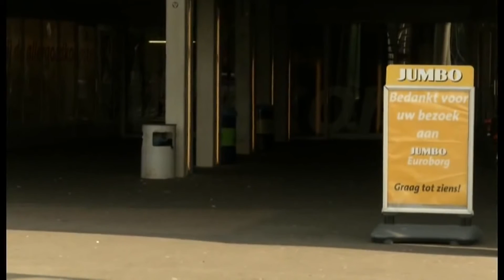Verdacht pakketje bij Jumbo Euroborg: Loos alarm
Bij de Jumbo supermarkt naast de Euroborg is donderdagmiddag een verdacht pakketje gevonden. De bedrijfsleider vond een rugzak in een prullenbak en sloeg alarm. Het bleek achteraf om loos alarm te gaan.De politie kreeg de melding rond drie uur binnen. De supermarkt werd daarop ontruimd. Dat gold ook voor de vestiging van het Alfa-college, de fanshop van FC Groningen en de sportschool. Na onderzoek bleek tegen vijven dat het een oude rugzak betrof.Al driemaal eerder deze zomer werden bij Groningse filialen van Jumbo verdachte pakketjes gevonden: aan de Wilhelminakade, het Overwinningsplein en de Euroborg. Ondanks grootschalig onderzoek is er nog altijd geen verdachte aangehouden.